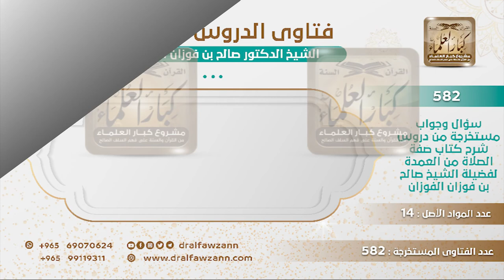[377 -582] شباب سافروا إلى مكة للاعتكاف ، فاعتكفوا في أحد المساجد داخل حدود الحرم، فما الحكم؟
-"السؤال: ورد في الحديث عن النبي ﷺ: (لا تشد الرحال إلا لثلاثة مساجد...) الحديث، يقول: ونحن شباب قد ذهبنا للاعتكاف في مكة ولكن ذهبنا إلى أحد المساجد داخل حدود الحرم ولم نذهب للمسجد الحرام للاعتكاف فيه فهل فعلنا صحيح؟
الجَوَابُ: نعم مكة ولله الحمد كلها المسجد الحرام، كل ما كان داخل الأميال فهو المسجد الحرام، وربما يكون اعتكافكم في مساجد مكة التي ليس فيها زحام أحسن من الاعتكاف في المسجد الحرام الذي فيه الزحمة وفيه المشقة.
للاشتراك في قناة الشيخ صالح الفوزان
سؤال وجواب من شرح صفة الصلاة ( 582 ) مقطع

للاستفسار والإقتراحات والدعم
رئيس الفريق
لمشروع كبار العلماء